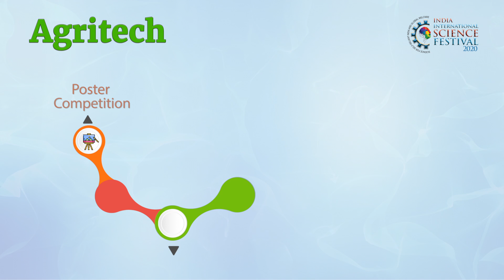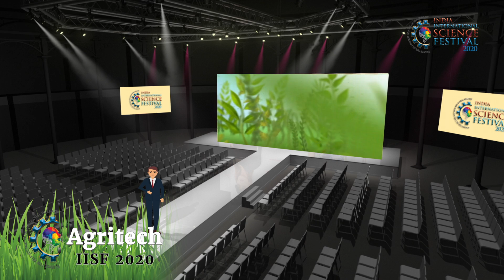Agritech- India International Science Festival (IISF) 2020